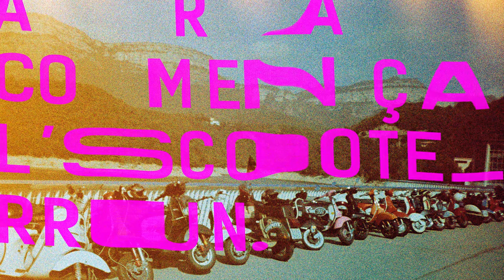The Scooter Run Begins Now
"Ara Comença l’Scooter Run. Scooterisme a Catalunya 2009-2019" is a new photographic book documenting the Catalonian scooterist scene. 120 pages, more than 90 pictures and 1st quality printing about one of the more exciting and wild nowadays subculture pages.
The book’s main characters are the scooterists, and the Vespas and Lambrettas that took part in a big array of rallies, gigs and parties from 2009 to current times.
The pictures were shot with a low-cost film camera, often with expired or bad quality rolls. The flawed nature of the material brings a raw, distorted and faulty layer to the work. It links it to the underground and analogical sensibility, at the same time that walks away from fashion and other falsehoods.

Please, find more details in our Facebook and Instagram pages.